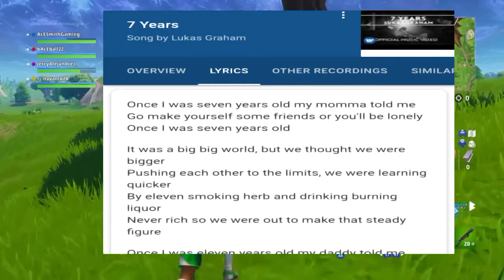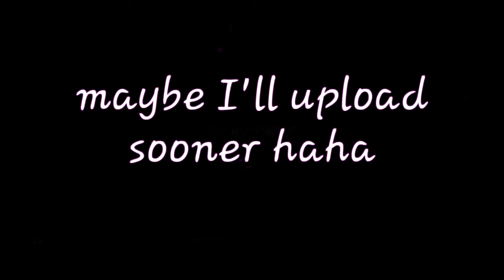Little Kid Thought Tom Cruise Trolled Us In Fortnite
i am back folks

1 like = 1 sub for 2OH Delirious

Outro: Kyle - Games

finally i can upload in hd